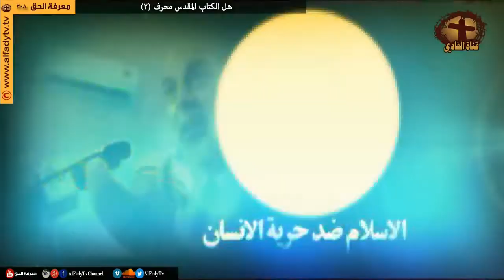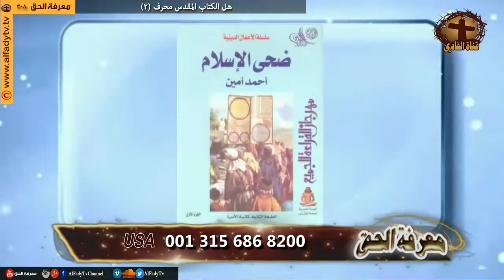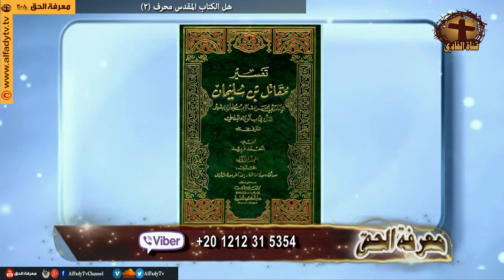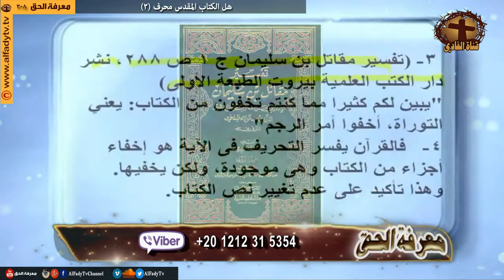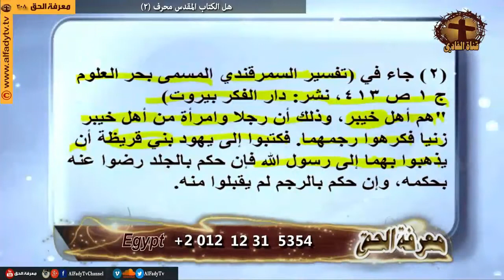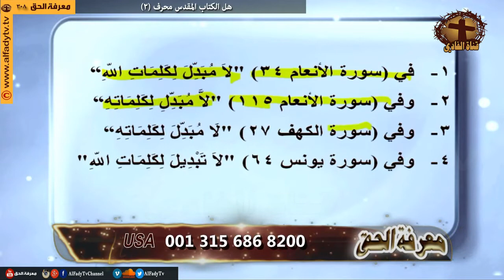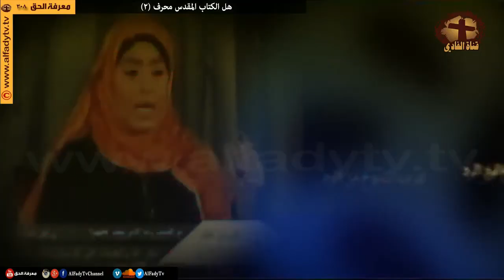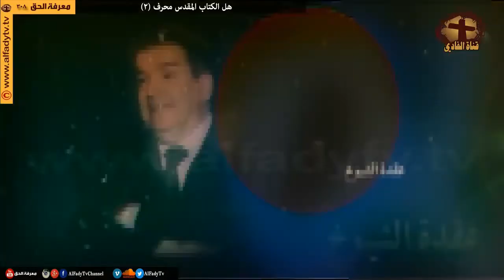برنامج معرفة الحق – حلقة 308 - الأيات القرآنية الأربعة التي يدعون أنها تثبت تحريف الكتاب المقدس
الحلقة 2 من "سلسلة هل الكتاب المقدس محرف؟" ملاحظة هامة: من يريد التعليق على الفيديو يدخل على هذا الرابط في فيسبوك